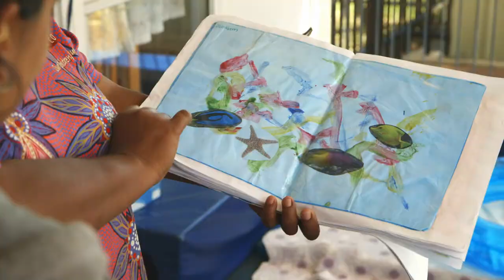Nurturing Relationships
Strong bonds between educators and young children are the foundations of learning. Aboriginal and Torres Strait Islander cultures honour family relationships and connections to community, culture and place. To learn more about nurturing relationships in the early years,